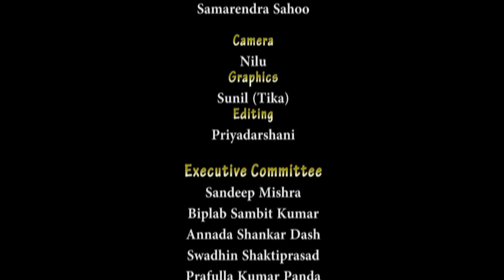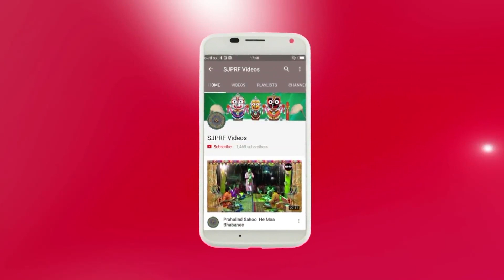ଜୁହାର ତୋ ପୀରତି କି ll Juhara to piratiki ll Prasanta Behera